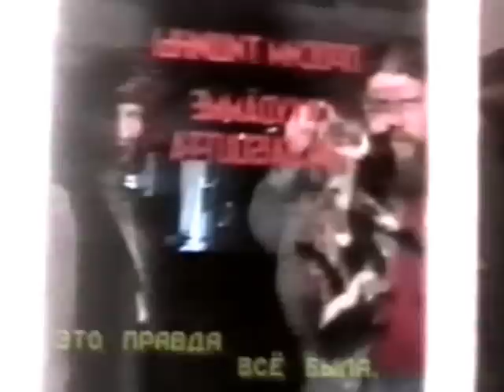Myllärit Eta pravda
Myllärit folk group from Petrozavodsk performing Eta pravda. 1995.